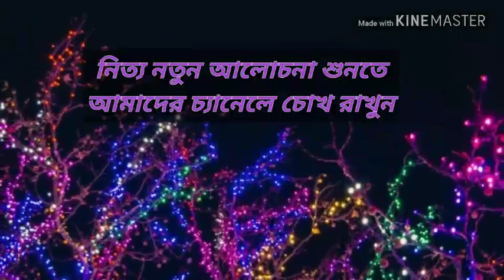ঈদে মিলাদুন্নবী(দ.)এর বর্তমান প্রেক্ষাপট, মুফতি,মাওলানা মুহাম্মদ মোরশেদুল কাদেরী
QTM tv Bangladesh